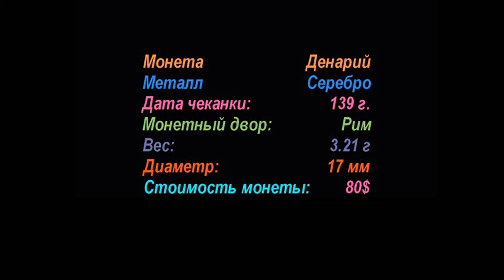✅Денарий, 139 год нашей эры, АНТОНИН ПИЙ, Denarius, 139 AD, ANTHONY Pius👍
❤️NUMISMATICS ALSIDAL, Интернет Аукционы, Антиквариата и Нумизматики подписываемся.